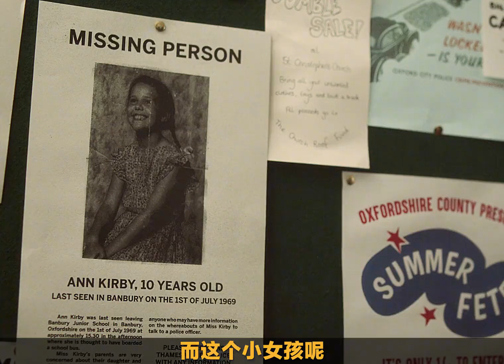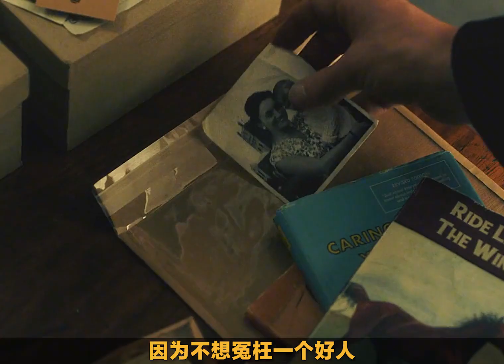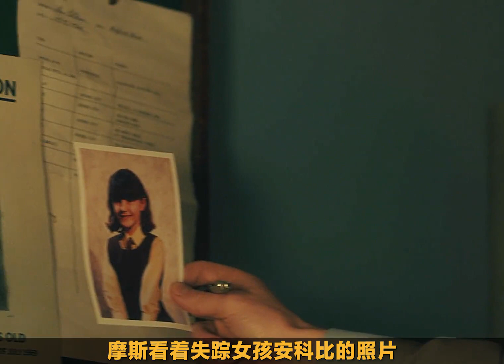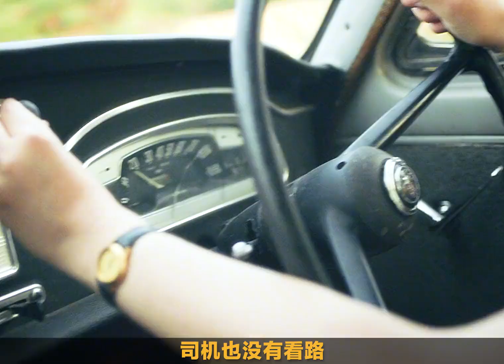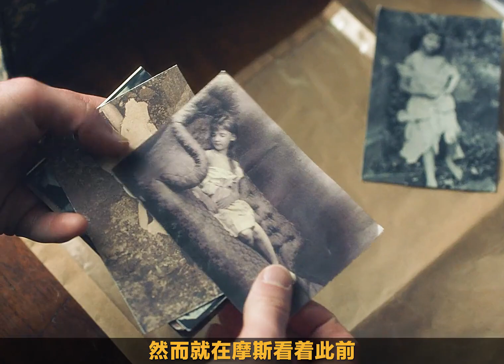懸疑推理劇《摩斯探長前傳》神秘命案真兇究竟是誰